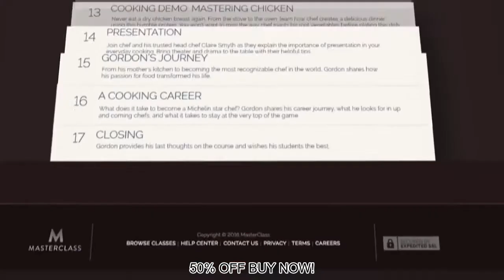Gordon Ramsay Teaches Cooking | Official Trailer | MasterClass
Learn recipes and culinary technique from chef Gordon Ramsay in his most comprehensive cooking class to date. In his MasterClass, Gordon invites you into his kitchen for 20 exclusive lessons designed to enrich your cooking.

In addition to improving your cooking skills and sharing new recipes, Gordon outlines the kitchen necessities you’ll need to prepare great food. Equipped with a few good pots, pans, utensils, and a hot plate, you’ll have what you need to impress dinner guests and enhance daily meals.

Gordon’s one-of-a-kind cooking lessons also provide an intimate window into his career. Throughout his class, he shares insights into how he became one of the most respected chefs in the world and explores the origins of his passion for cooking. Gordon’s cooking course is designed to serve students at all skill levels -- current students include culinary school graduates and first-time chefs.

In his class, Gordon teaches how to:

• Find the best produce

• Sharpen knives

• Break down a whole chicken

• Debone a fish

• Make pasta dough

• Cook salmon

• Make perfect scrambled eggs

• Cook chicken supreme with root vegetables

• Make beef wellington

• Cook with spices and herbsand inspirational online classes taught by world-renowned instructors, making it possible for anyone to learn from the best.